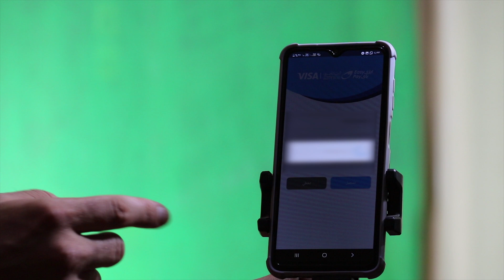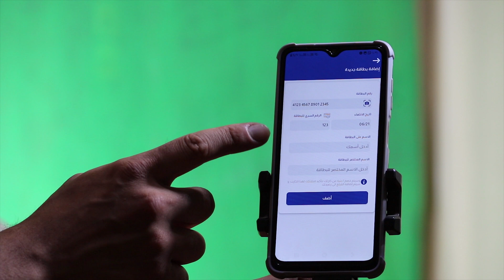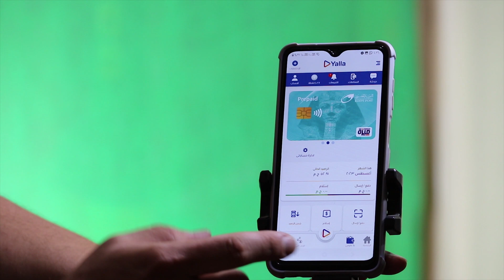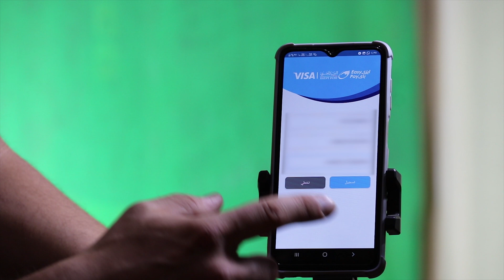حل مشكلة please cancel current registration and register again في تطبيق ايزي باي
حل مشكلة cancel recurrent registration؛ التسجيل في تطبيق البريد المصري إيزي باي easy pay مع التفعيل وحل مشكلة cancel current registration مرحبًا ، شكرًا لمشاهدة مقطع الفيديو الخاص بنا عن  وبأسهل طريقة سنرشدك في هذا الفيديو إلى: حل مشاكل فيزا البريد المصري ايزي باي Easy pay حل مشكلة please cancel current registration and register again في تطبيق ايزي باي

رابط البرامج أو التطبيقات أو الأكواد الموجود في الشرح ↓

المواعيد
0:15 حل مشكلة تطبيق ايزي باي
1:03 حل مشكلة cancel recurrent registration
1:36 ربط فيزا ايزي باي بيلا
3:38 تم حل مشكلة please cancel current registration and register again

حل مشكلة cancel recurrent registration اللي بتواهجهك عند تنزيل تطبيق  فيزا ايزي باي الخاصة بالبريد المصري وكمان موجود شرح كامل لتطبيق ايزي باي البريد المصري علي الموبايل Easypay App.

هل تواجه مشكلة في إلغاء التسجيل المتكرر؟ لا تقلق، سنقدم لك الحلاً في هذا الفيديو. سنشرح بالتفصيل كيفية حل مشكلة إلغاء التسجيل المتكرر في تطبيق EasyPay (please cancel current registration and register again)

البريد,البريد المصري,easy pay,تطبيق easy pay